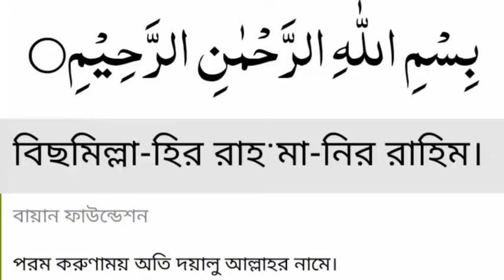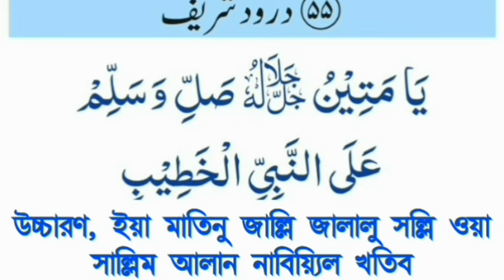এই আমলটি যতবার করেছি আল্লাহর রহমতে ফল পেয়েছি, খুবই পরিক্ষিত ও শক্তিশালী একটি আমল সাথে সাথেই ফলাফল